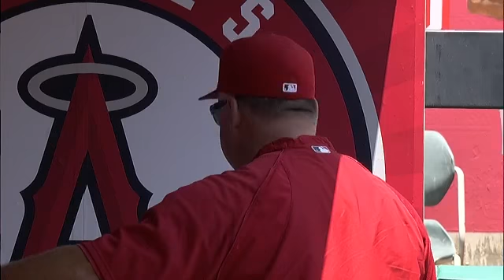MIN AT ANA - July 24, 2013